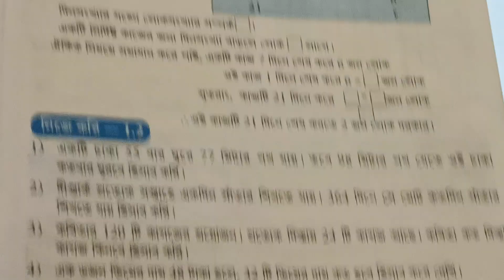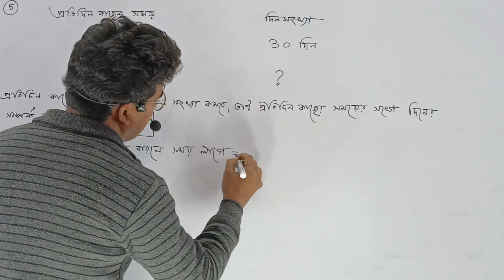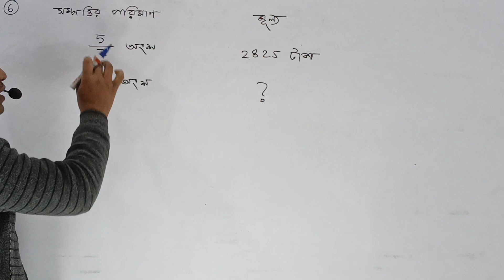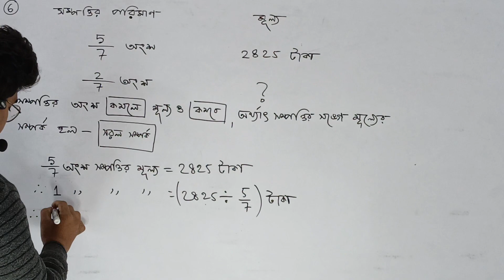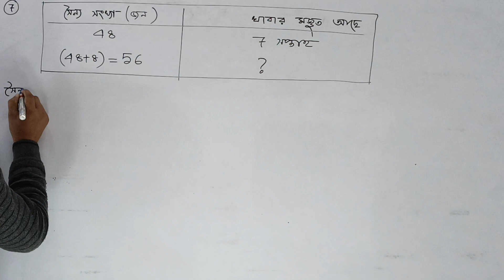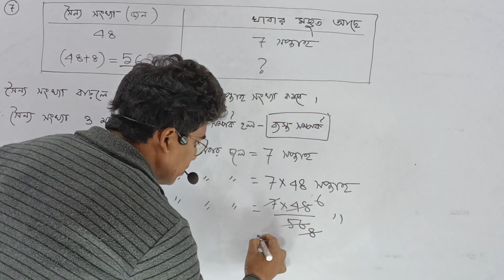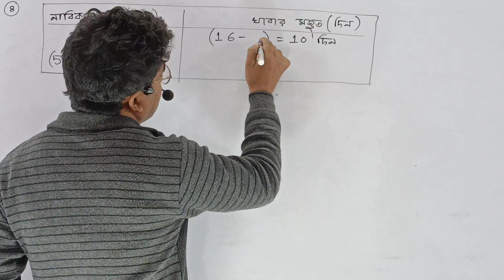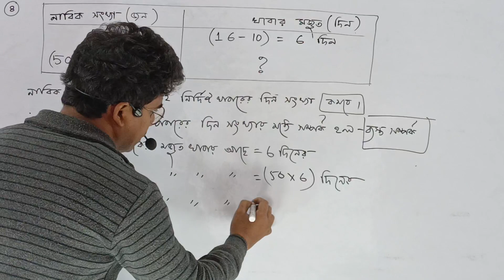class 7 math nije kari 1.2 // class 7 math page no 7 // সপ্তম শ্রেণী নিজে করি ১.২ // Part-2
This is "Dadar Study Center" Youtube channel.Todays class is all about Class 7 math chapter1 পূর্বপাঠের পুনরালোচনা |saptam srani ganit prava purbapathar punaralochana |class 7 math, class 7 math 1.2, class 7 maths chapter 1, ganit prabha class7 chapter 1,ganit prava chapter 1purbapathar punalochana, class 7 math nije kori 1.2 ganit prava class7,class 7 math chapter 1 purbapathar punalochana nije kori 1.2,গণিতপ্রভা সপ্তম শ্রেণি অধ্যায় ১ পূর্বপাঠের পুনরালোচনা -1.2,purbopathar punaralochana class 7 math ganit prabha,